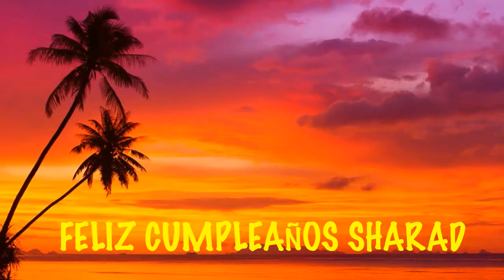Sharad Beaches Playas - Happy Birthday